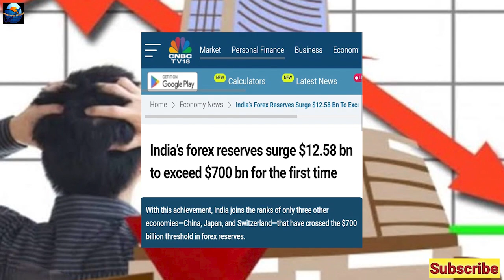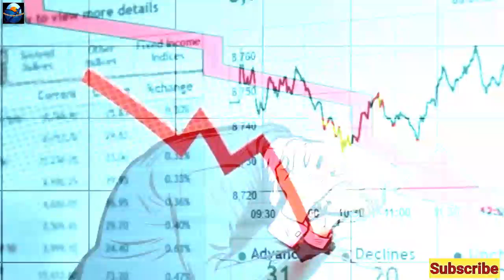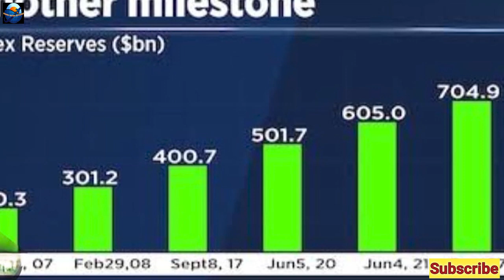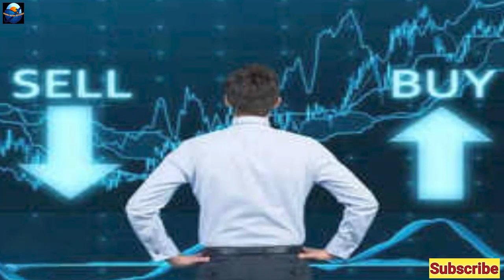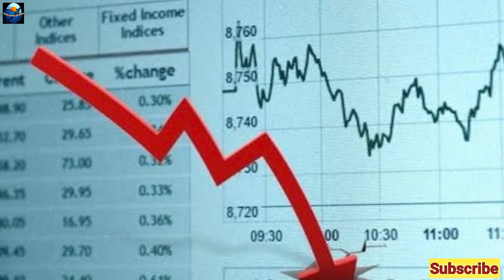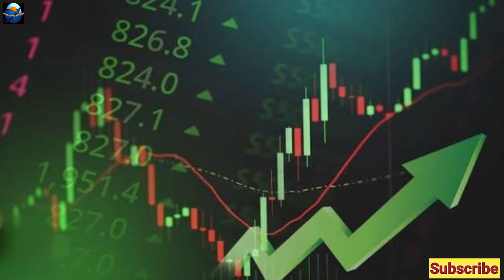Indian Foreign Reserve at Record Level